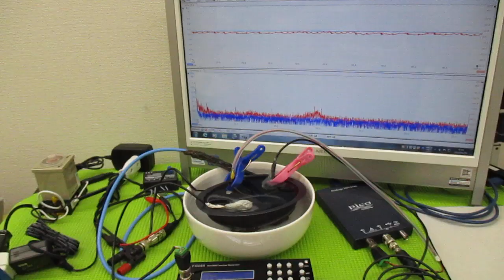オリジナル超音波システムの開発技術 ultrasonic-labo